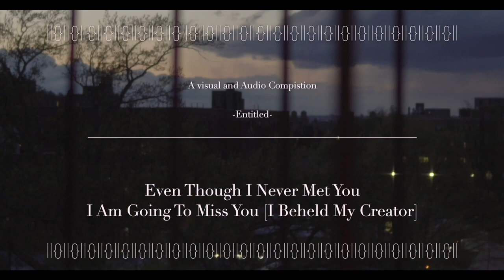Album Release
Reflections on Loss, Longing, And Resurrection